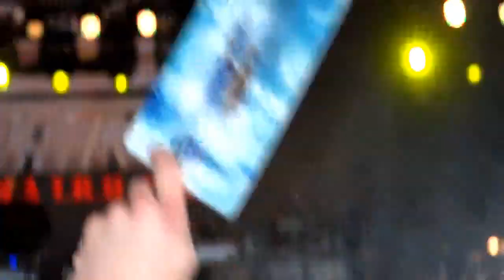2 Chainz @ Coachella 2013 - Birthday Song/Fuckin' Problems